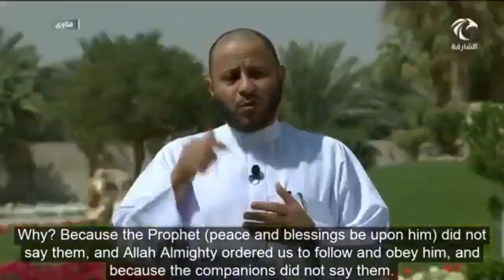Full episode: How to make Wudu in Prophetic manner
How to make Wudu in Prophetic manner - Full episode
بشرى: صفة وضوء النبي ﷺ - الحلقة الكاملة مع الترجمة كتابية باللغة الإنجليزية.